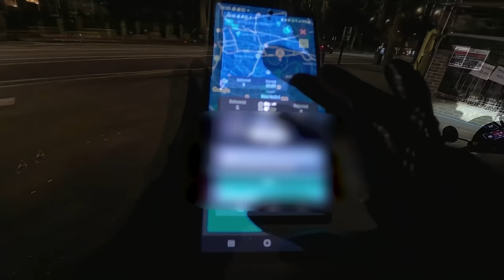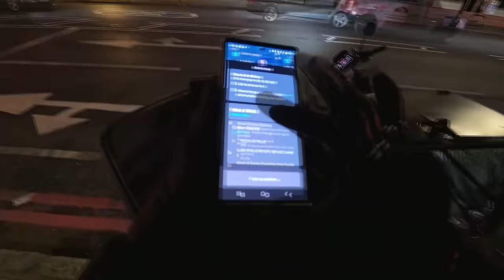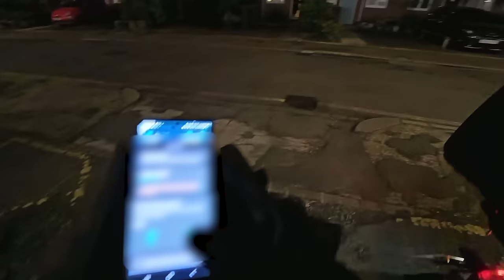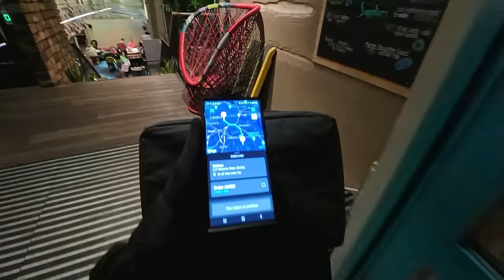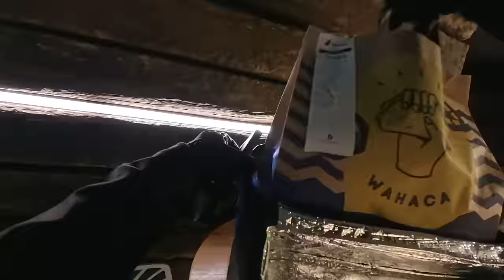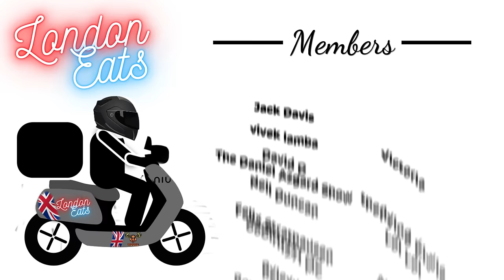Friday Night Deliveroo Shift In South London - IM BACK ON MY MOPED AFTER 48 DAYS!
🛒Kit I recommend and use;